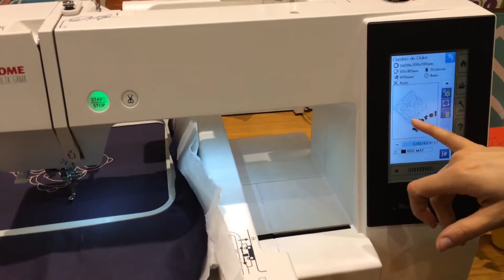Claudio Diaz - Janome Bordadora MC 500e tips de edición de bordado Parte 5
Descubrí estos tips de bordado para la Memory Craft 500e.